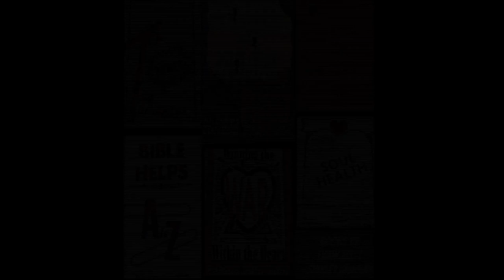"LET CHRIST CHANGE YOUR LIFE" EVANG. SHIRLEY MURRAY